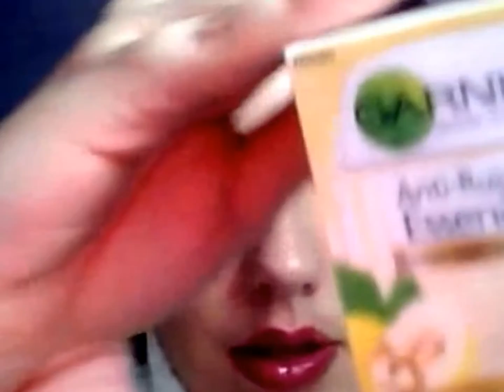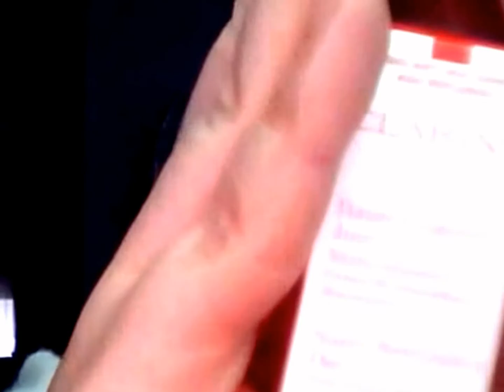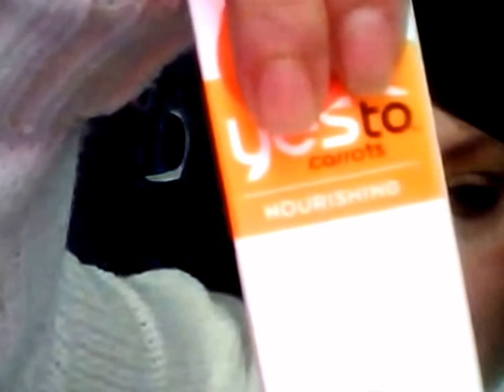Haul de compras potinguiles Enero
Puedes encontrarme en: (you can find me at)

  I did not work for any brand or pay me to make any video or give any opinion. All views of my videos are based on my personal experience with them